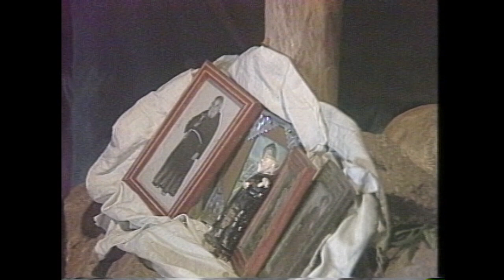KAPINAWÁ (PE - 1989)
m 1989, a tribo Kapinawá contava com 400 membros, mantendo costumes e tradições. As rochas que marcam a paisagem local foram morada e sepulcro dos antepassados; do Ouricuri, abundante na região, extraem a palha que usam para artesanato e o fruto que transformam em produto alimentício.